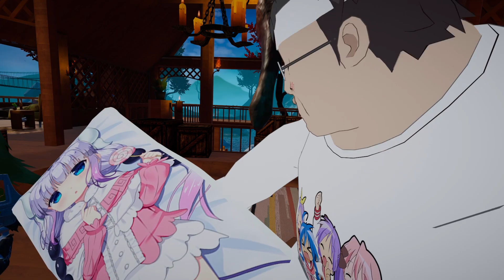Trolling People in VR With My "New Girlfriend" - VRChat Funny Moments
Trolling People in VR With My "New Girlfriend" - VRChat Funny Moments. In a nutshell no one in VRChat is safe in 2020, including people who meet Weeb mans girlfriend Jessica.

What is vrchat? In a nutshell It is a virtual reality hub meant for good times, making friends and plenty of funny moments. People act, sing and even find love with the help of htc vive full body tracking suits.

This is another one of my prized VRChat compilations where the random interactions between me and these strange characters makes you either cringe or laugh! There is also some spicy FULL BODY TRACKING footage in here you will definitely find interesting. I hope you enjoyed the video! :D